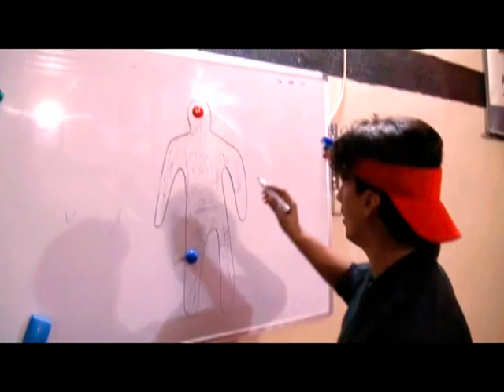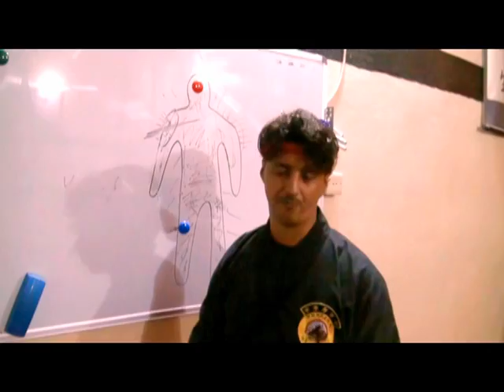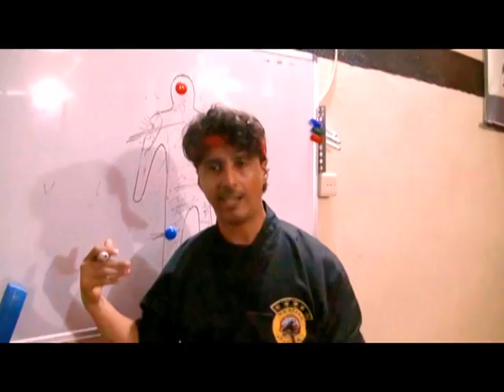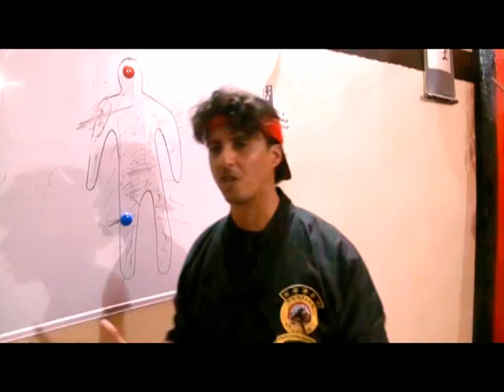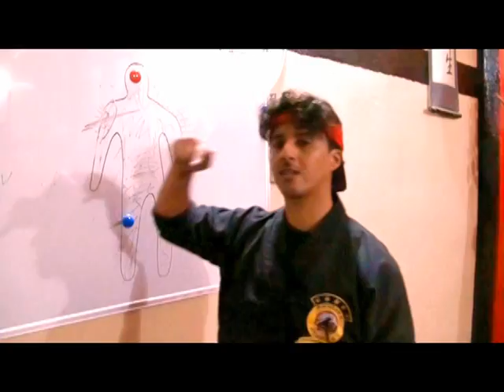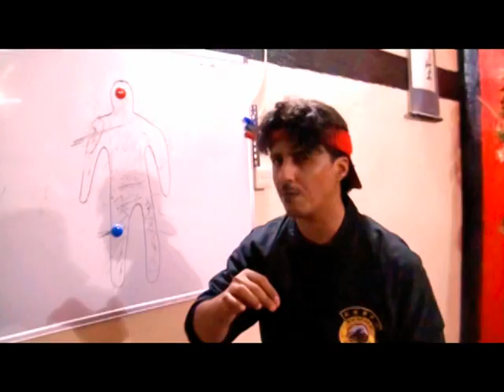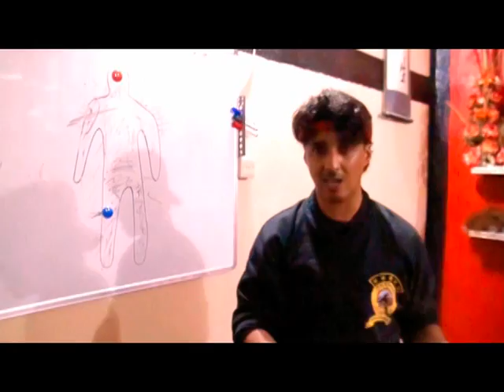Abdullah Minor النصر حليف من لديه رغبة النصر أكثر ن غيره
جده المملكة العربية السعودية
 لزيارة مواقع عبدالله ماينور
للإنضمام معنا و لتعلم فن النينجا سجل معنا في منتدى النينجا العربي
وإن كنت تريد التواصل الخاص مع عبدالله ماينور راسلني على الإيميل التالي
للمواضيع الهامة اتصل بي على رقم الموبايل التالي
و لمشاهدة المزيد من إنتاجات عبدالله ماينور فقط تابعني على هذه القناة ولا تنسى التسجيل فيها ليصلك كل جديد
النينجا العربي : عبدالله ماينور